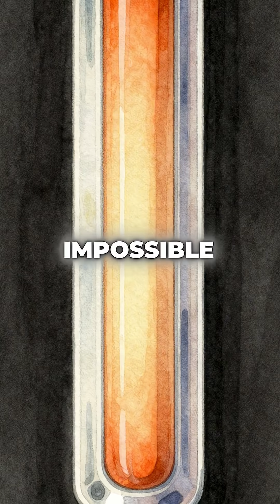Why This Rare Metal Saves Nuclear Reactors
Did you know that every nuclear power plant on Earth depends on a single rare metal that most people have never heard of? This video explains the critical role of the **zirconium element** in **nuclear energy** and how it functions within a **chemical reactor**. It covers **how it works** to prevent catastrophic meltdowns, making **nuclear reactor explained** technology possible and safe from **radiation**. Did you know that **zirconium element** is critical for every nuclear power plant on Earth? This video explains how this rare metal forms an invisible barrier around uranium fuel rods, preventing catastrophic meltdowns, which is essential for **nuclear energy** production. Discover **how does a nuclear reactor work** with zirconium's unique ability to withstand extreme temperatures while remaining transparent to neutrons, making clean **electricity** generation possible and impacting global **energy** solutions.